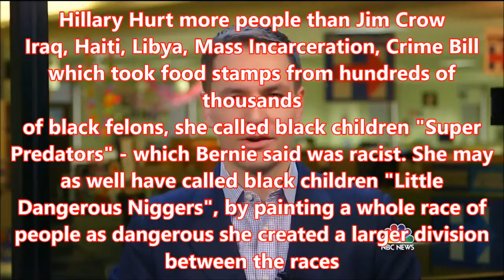Hillary Hurt more People than Jim Crow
This Short Video Hillary and Robby Mook will hate.